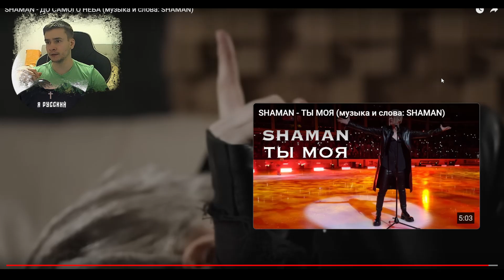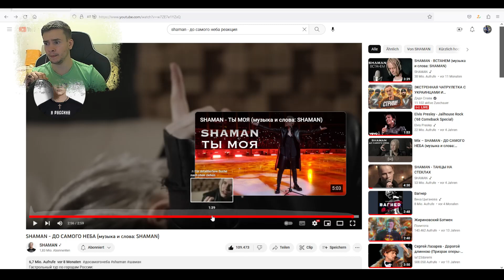РЕАКЦИЯ | SHAMAN - ДО САМОГО НЕБА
Поддержка канала YouTube (видео из германии обзоры ?)
что вас интересует?